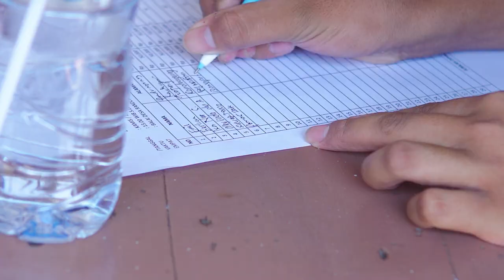Bersama KPU Lumajang, Randuagung Community Sosialisasikan Pentingnya Pemilu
Pada Kamis, 1 Agustus 2024, Balai Desa Randuagung menjadi lokasi sosialisasi pemilu oleh KPU Lumajang. Acara ini bertujuan memberikan pemahaman mengenai Pemilihan Gubernur, Wakil Gubernur, Bupati, dan Wakil Bupati kepada masyarakat, terutama pemuda. Dihadiri oleh sekitar 100 peserta dari Randuagung Community (RC), kegiatan ini bertujuan meningkatkan kesadaran dan partisipasi pemuda dalam proses demokrasi di daerah mereka.

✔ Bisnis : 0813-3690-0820